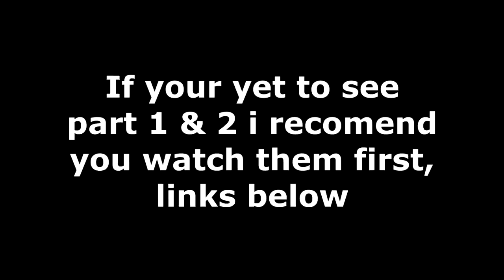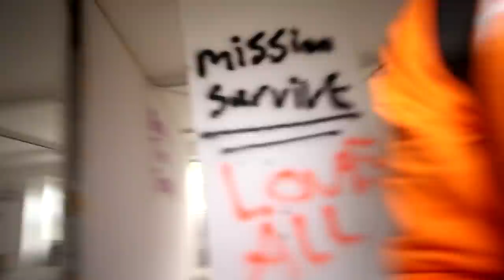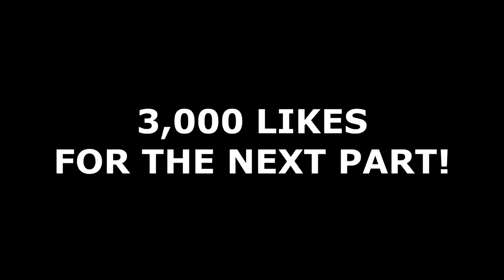WE WENT BACK TO FIND THE GIRL & HE WAS KNOCKED OUT AND TAKEN!! NOT CLICKBAIT!!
►SMASH 3,000 LIKES FOR US TO UPLOAD PART 4!!!